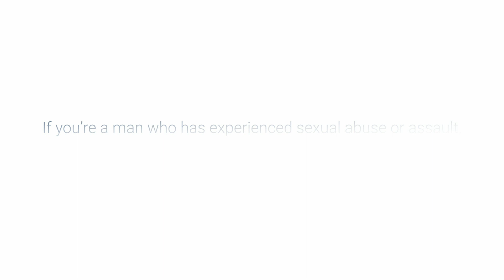Pot and Alcohol Were Coping Mechanisms | Male Sexual Abuse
"All of the sudden I knew...I understood why I was using all those years."

As a young boy, Andy excelled at sports. But when he was 14 Andy was groomed by a neighborhood predator and sexually abused for three months. The predator also manipulated Andy into smoking pot, a habit that would become an addiction.

The predator was sent to prison, and Andy believed that the prolonged trauma was in the past. It was not to be. Through his teenage years and early 20’s Andy condemned himself for not, somehow, escaping the clutches of the predator.

Smoking pot and drinking turned from habits into something darker. Athletic aspirations over, Andy could not get through a day without getting high.

Then, at 23, a prosecutor called. The predator was out of prison and being prosecuted again for sexually abusing three boys. They asked Andy to testify. For the first time he saw with pristine clarity that his addiction was rooted in the sexual abuse. “It was at that moment that I knew. I can’t let that guy control and have power over me any longer.” Andy testified at the predator’s criminal trial 10 months later – clean and sober – in a courtroom packed with supporters from 12 step meetings he attended.

Today, 27 years clean, Andy helps others who are struggling along the same path to live drug and alcohol free. He has a beautiful wife and daughter, and he has found his way back to sports. An avid cyclist, he rides throughout the New York City area, and he is an amateur boxer. Andy has transformed himself, from being a victim to a survivor and now a fighter. He is not afraid to enter any ring and fight for what’s right.

1in6 is a national nonprofit organization supporting the estimated 1 in 6 men who have experienced sexual abuse or assault. At 1in6, we believe that the tens of millions of male survivors who have had such experiences deserve to live whole, meaningful lives, but we know that isn’t always easy. Entrenched myths about masculinity, the stigma and silence around the issue, and a lack of male-specific services are just some of the barriers men face to seeking help and addressing emotional wounds in a healthy way.